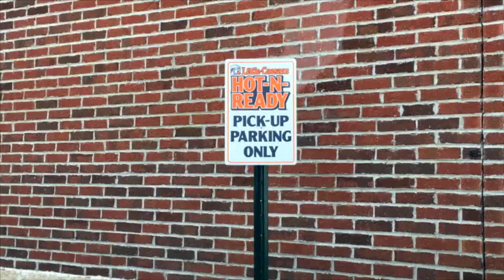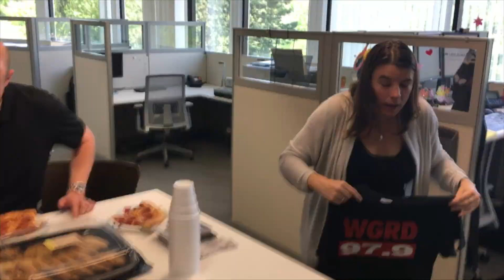Kari at Signature Associates - GRD Office Invasion with Johnnie Walker Week 14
Today for GRD's Office Invasion, I delivered a free lunch from Little Caesars to Kari and her officemates at Signature Associates! They were really happy to get free lunch...who wouldn't be?